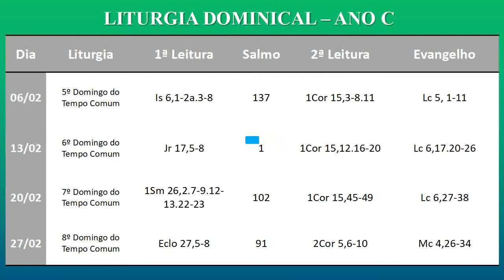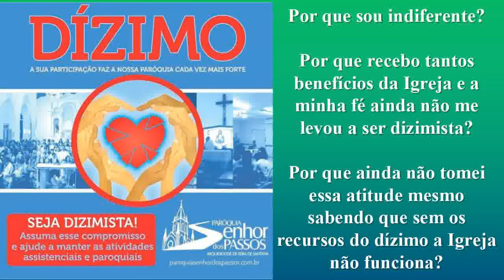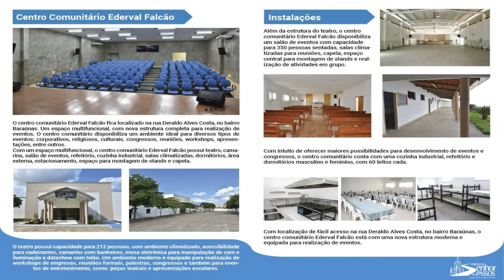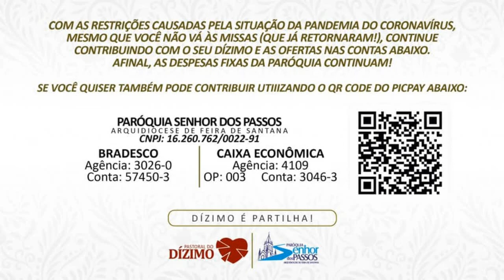Mural Fevereiro de 2022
Paróquia Senhor dos Passos
Arquidiocese de Feira de Santana / Ba